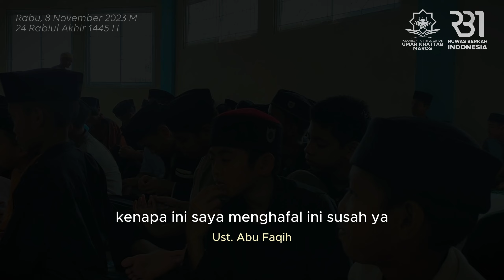Khataman Hafalan Qur'an 30 Juz (Khaerul) || Pesantren Tahfizul Qur'an Umar Khattab Maros || Ruwas Tv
Selamat Kepada Ananda Muh Khaerul Syamsul, anak dari pasangan Bpk. Syamsul & Ibu Marlina.

Telah Menyelesaikan hafalan Al-Qur'an 30 Juz,, Semoga Allah menjadikan setiap bacaannya suatu keberkahan untuk ananda, kedua orang tuanya, gurunya dan siapapun yang terlibat dalam proses menghafalnya. Rabu, 8 November 2023.

Semoga Allah senantiasa memberikan
keistiqomahan sampai akhir hayatnya
bersama Al-Quranul Kariim..
Aamiinn yaa Rabbal 'alamin